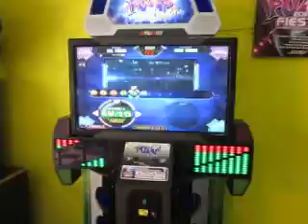Rebe : PIU Fiesta EX 2011[Shock -Beast en Double Lv. 15 ^^! ]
Como su Segundo Intento :)! Obtuvo una "A" de Asombrosa :)!

Puesto que con el Cupo que Ganamos en la Categoría de Freestyle, no jugamos mucho Speed x)! Solamenete jugamos las canciones K-pop!

Pero Le ponemos mucho entusiasmo y mucha Dedicación :)!

Atte. MiLiTa Star^^! - Thanks for watch my videos :)!